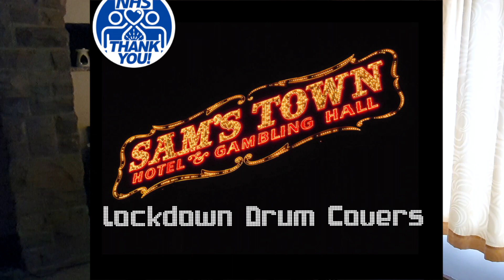Radiohead - Creep :: Drum Cover